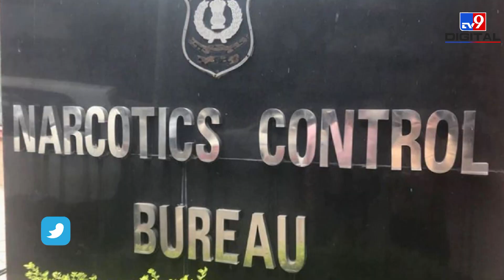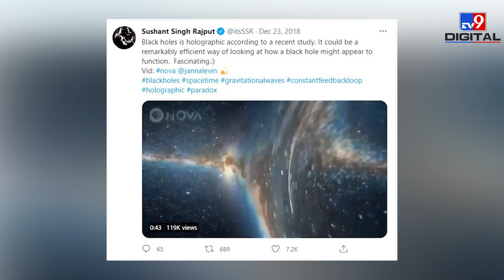Sushant Singh Rajput की पहली पुण्यतिथि, जानिए कैसा रहा था Filmy सफर?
Bollywood के दिवंगत Actor Sushant Singh Rajput की आज पहली पुण्यतिथि है. आज से ठीक एक साल पहले Sushant Mumbai के अपने Bandra स्थित अपार्टमेंट में Dead पाए गए थे. लेकिन, आज तक एक्टर की मौत की गुत्थी सुलझ नहीं पाई है. CBI आज भी मामले को सुलझाने में जुटी है. आज तक सुशांत केFans उनकी मौत के सदमे से बाहर नहीं निकल पाए है. Social Media पर अक्सर सुशांत के फैन्स उनकी Photos और पुराने Videos शेयर करते हैं, खासतौर पर सुशांत के Family वाले Twitter पर उनकी पुरानी तस्वीरें शेयर करते रहते हैं.
Credit: Entertainment | Priyanksha/Producer | Sumit Panwar/Editor